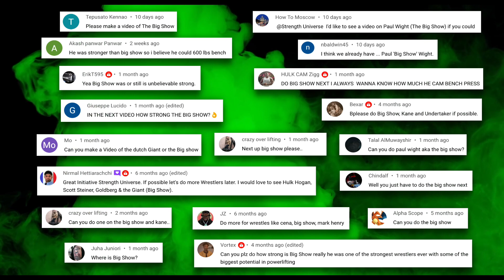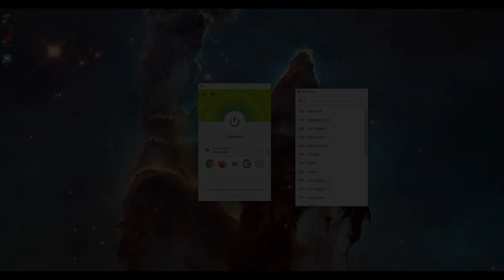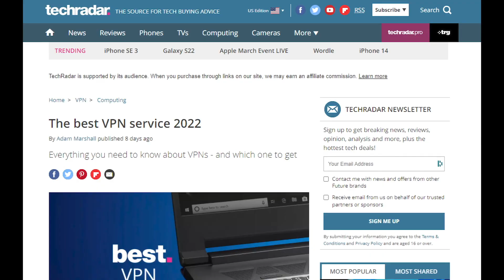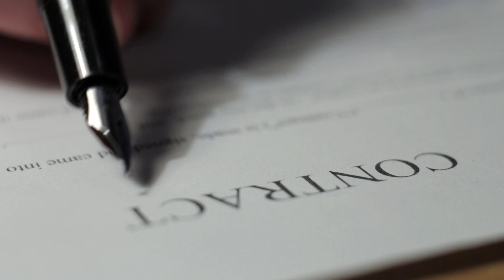How Strong Was The Big Show?